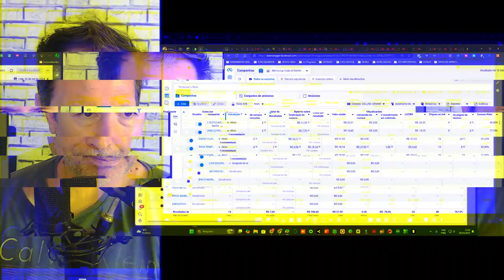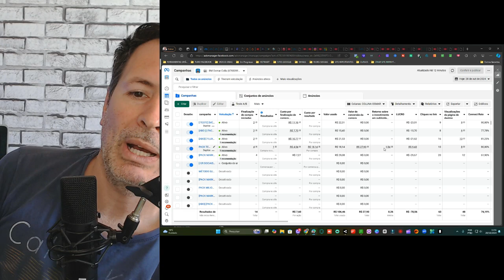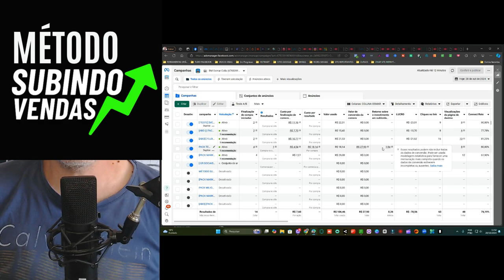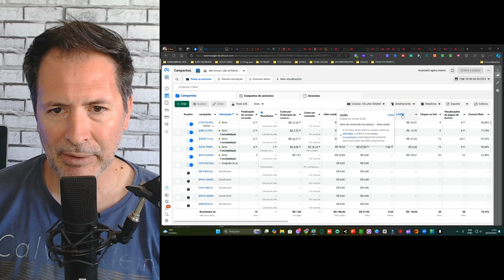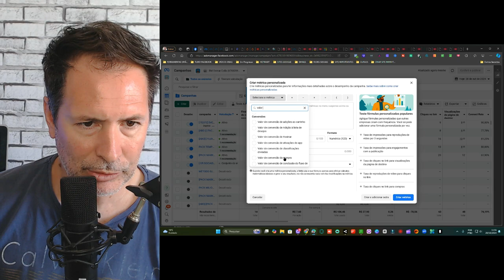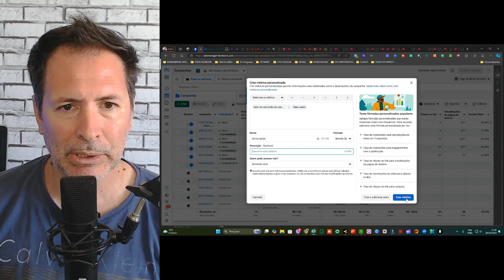Métrica de Lucro Real: Tudo o Que Você Precisa Saber para Lucrar Mais!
Neste vídeo vou te mostrar como criar uma métrica no gerenciador de anúncios do Facebook ads , uma métrica do qual acho muito importante para mim e acredito que possa ajudar você a ter uma visão melhor do que realmente esta acontecendo com suas vendas e ter uma noção real dos valores que realmente estão entrando para você de lucro